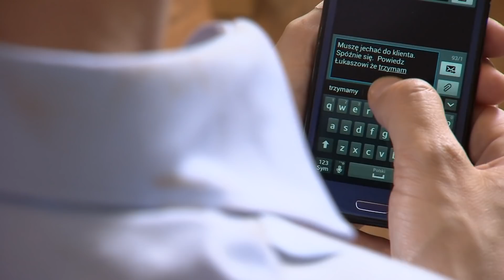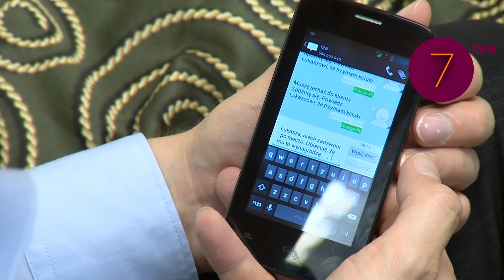Kilkuletnia córka nakryła rodziców w łóżku [Ten moment]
Każdy to zna, każdemu się przytrafia – nikt jednak nie wie, kiedy się wydarzy: ten decydujący moment, który może zmienić całe życie. Koniec wielkiej miłości, bezlitosna kłótnia rodzinna, choroba zagrażająca życiu, utrata pracy, zdrada przyjaciela – powody są indywidualne. Jednak efekt zawsze taki sam – nic nie jest już takie jak było.
Serial "Ten Moment" opowiada o ludziach i chwilach, które na zawsze odmieniły ich los – o tych trudnych do zapomnienia, bardzo dramatycznych minutach, które wywróciły ich dotychczasowe życie do góry nogami. Towarzyszymy ludziom, którzy często wcześniej się nie znali, a których połączył ten sam bieg wydarzeń. W takiej chwili zbiegają się wszystkie dotychczasowe ścieżki.